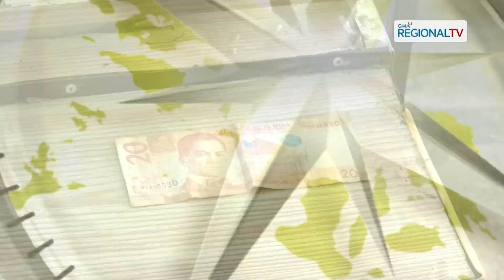Balitang Southern Tagalog: 20 pesos na ‘unlimited lugaw’ sa Lipa City, dinadagsa ng mga customer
20 pesos na ‘unlimited lugaw’ sa Lipa City, dinadagsa ng mga customer dahil sa abot-kayang presyo.